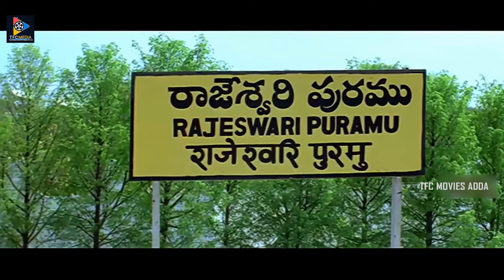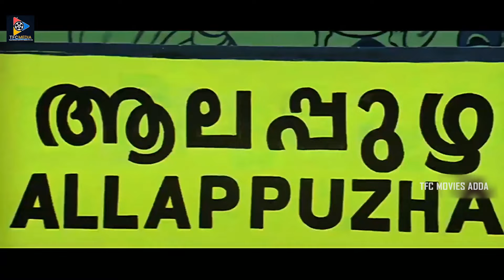Allari Naresh & Manjari Phadnis Excellent Scene | TFC Movies Adda